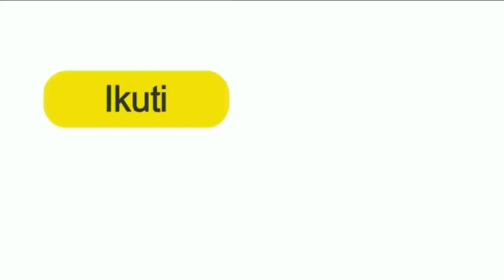Ngeri!! Nekad Masukin Belalang Dalam Air, Tiba² Muncul Sosok Monster Mengerikan! Perhatikan!